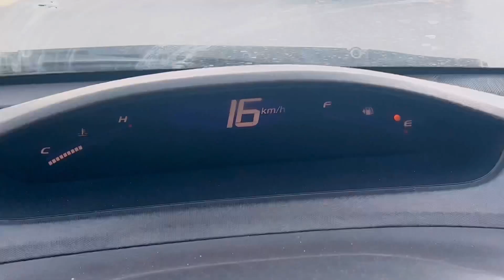I met sunny deol 😱|| Dogs Fights